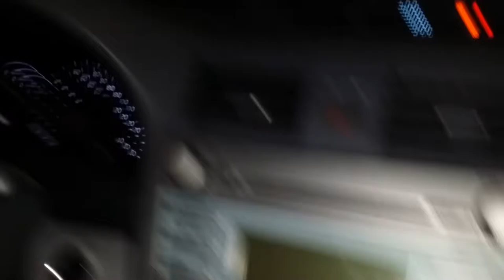BREAKING ALL THE RULES